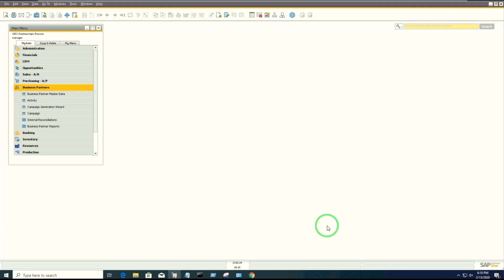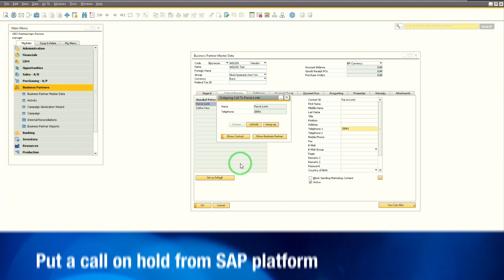Certified Wildix Integration with SAP Business One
SAP Business One integration with the Wildix phone system includes support for the following features:
- call pop-ups in SAP B1 with possibility to answer, hang up, put on hold, create or edit a contact card
- click-to-call feature from SAP B1.